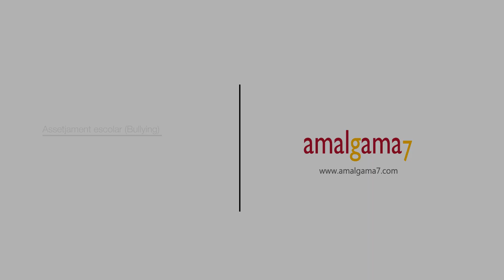AMALGAMA7, ESPECIALISTES EN ASSETJAMENT ESCOLAR BULLYING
Regina Pérez Herreros, Psicòloga Clínica, Coordinadora del Departament de Psicometria d'Amalgama7, ens parla sobre l'assetjament escolar, altrament conegut com a Bullying.